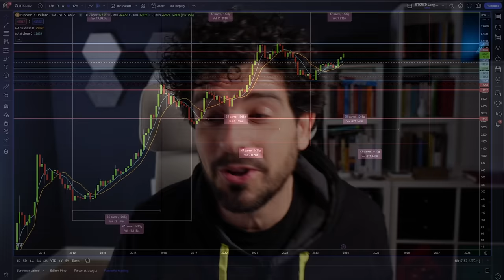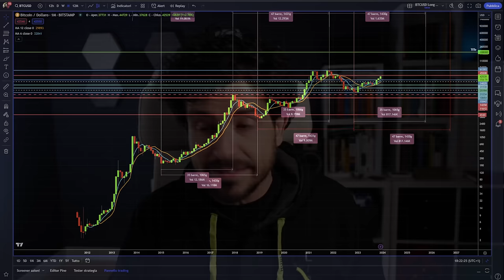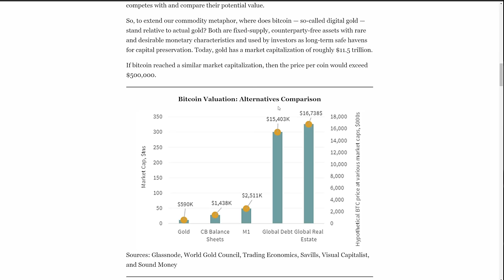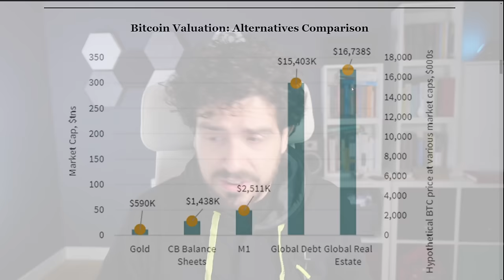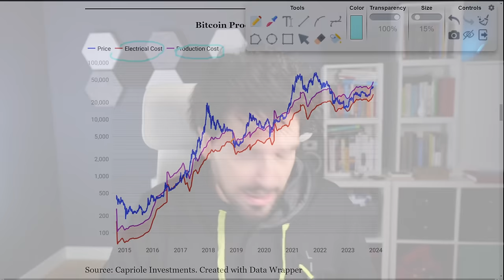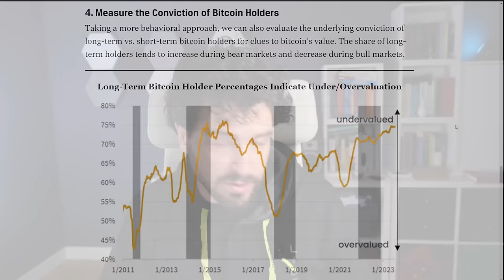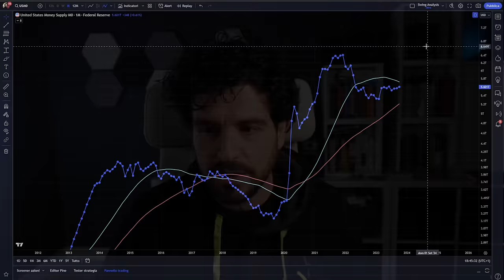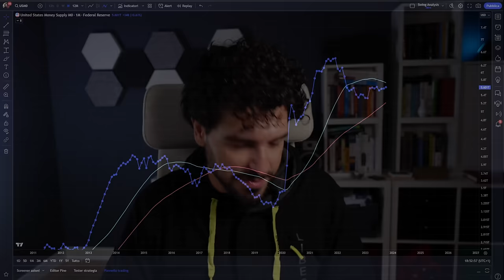Bitcoin Cosa Determina il Valore? | Previsioni Rivoluzionarie!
Il valore di bitcoin la previsione che non ti aspetti ed i diversi modelli da utilizzare.
Da cosa dipende il valore di bitcoin? Te lo sei mai chiesto. È Molto difficile valutare un asset tecnologico come bitcoin, per diversi motivi. Ma ci proviamo in questo video.
4 modelli a confronto + un Bonus che non ti aspetti.
Incollati alla sedia!

00:00 Intro
01:00 Perchè è difficile valutare Bitcoin
04:00 Bitcoin è una tecnologia innovativa cosa significa?
06:40 Quattro modelli che useremo oggi
07:30 1 Modello di valutazione a confronto
10:00 Alcune cose non tornano attenzione
14:30 Il rapporto tra Bitcoin e i dollari
17:00 Un modello molto intelligente di previsione su Bitcoin
21:00 Il legame Valore di Bitcoin ed Holder
22:00 Il sistema di valutazione che preferisco
24:00 Attenzione a questo valore
27:00 Straordinaria correlazione delle fasi di Bitcoin

LA MIA ATTREZZATURA VIDEO: